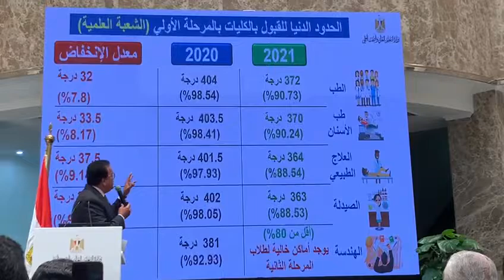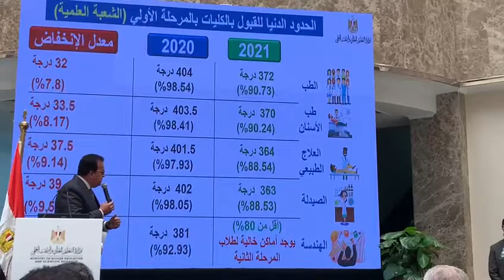مؤتمر اعلان نتيجة المرحلة الاولى للتنسيق 2021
المؤتمر الصحفى لاعلان نتيجة المرحلة الاولى للتنسيق 2021، لطلاب وطالبات الثانوية العامة.
تفاصيل الخبر

وكانت وزارة التعليم العالى والبحث العلمى قد اعلنت ان اليوم الاحد الموافق 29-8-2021، سوف تظهر نتائج المرحلة الأولى للتنسيق لطلاب وطالبات الثانوية العامة للعام الدراسى الجديد 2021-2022.

وسوف تعلن النتيجة ظهر اليوم الأحد في مؤتمر صحفي للدكتور خالد عبدالغفار، وزير التعليم العالي والبحث العلمي، وبحضور السيد عطا، المشرف العام على مكتب التنسيق، والدكتور عادل عبدالغفار، المتحدث الرسمي للوزارة ومسئولي مكتب التنسيق، ومشاركة لفيف من الإعلاميين بوسائل الإعلام المختلفة المقروءة والمسموعة والمرئية والرقمية.

وستعلن النتائج للطلاب عقب انتهاء المؤتمر الصحفي على الموقع الإلكتروني للتنسيق،